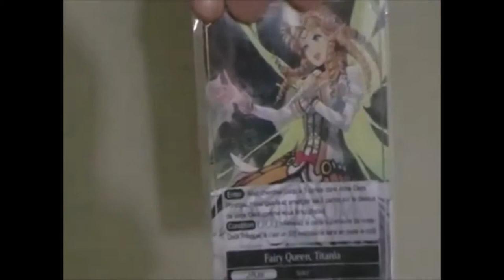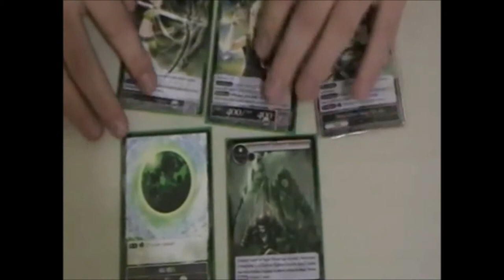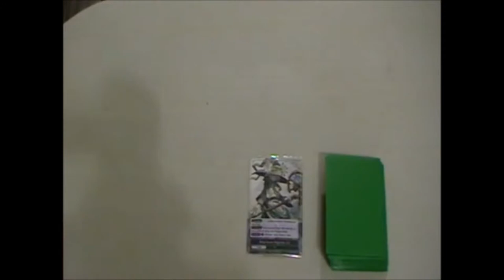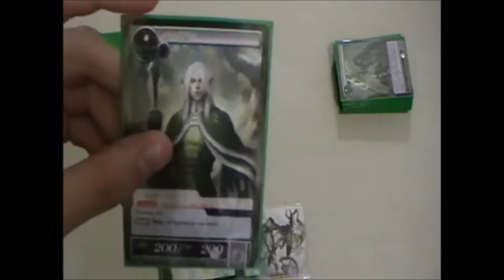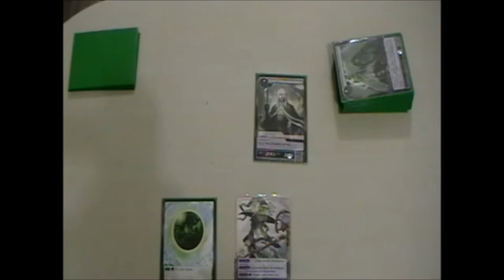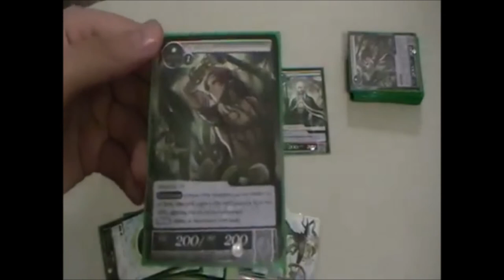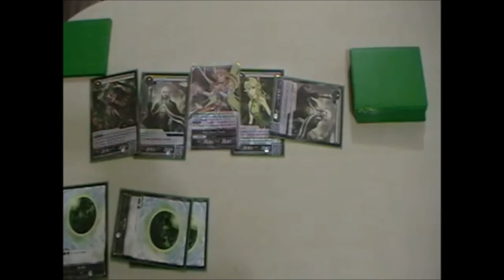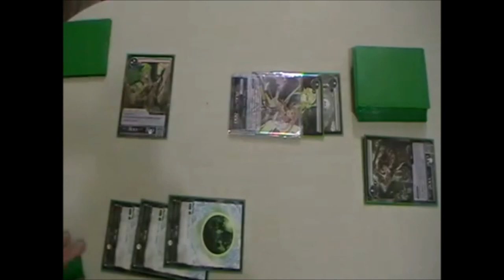A Quoi On Joue ? #13 Force of Will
Voici le 13ème numéro de A Quoi On Joue ? L'émission dans laquelle vous apprenez les bases de certains jeux de cartes.
Ce numéro est consacré au TCG japonais Force of Will.
Bon visionnage !